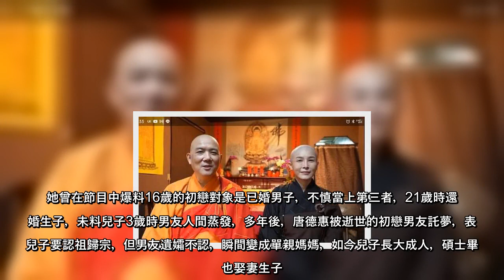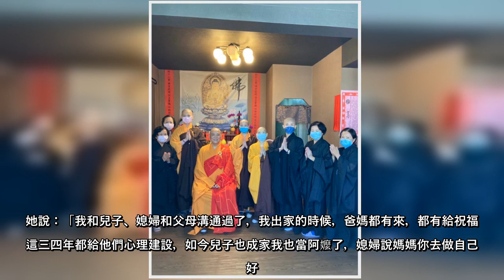獨／「戲說」女星出家遁入空門 唐德惠剃度成傳蓮法師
獨／「戲說」女星出家遁入空門唐德惠剃度成傳蓮法師